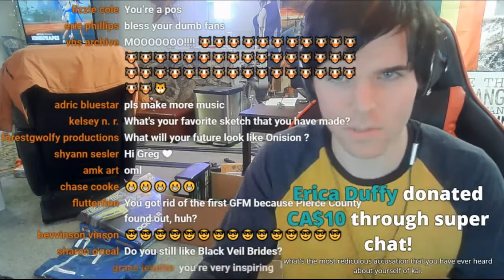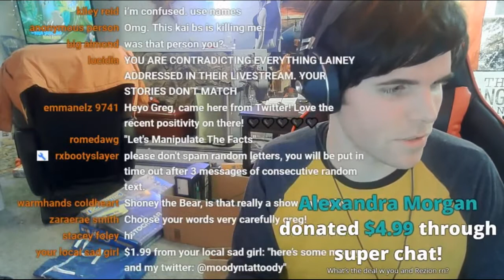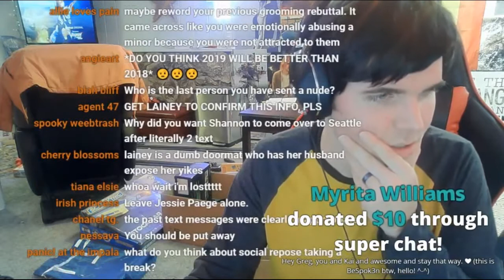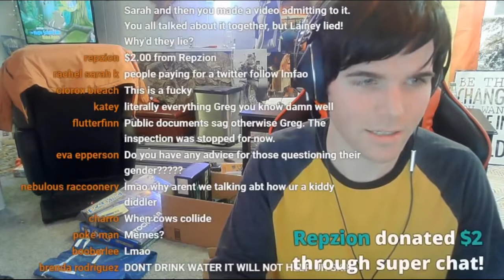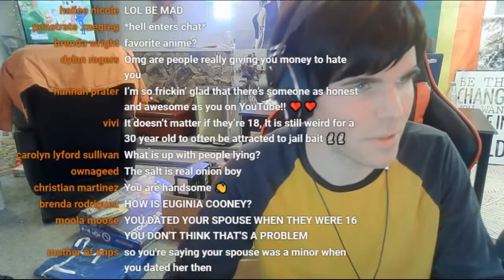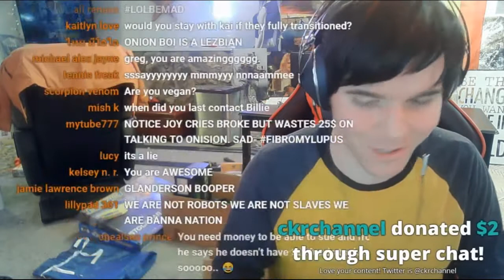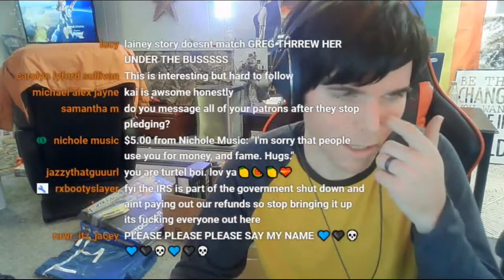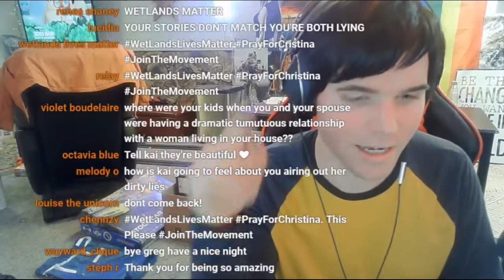Onision Stream - 1/5/2019